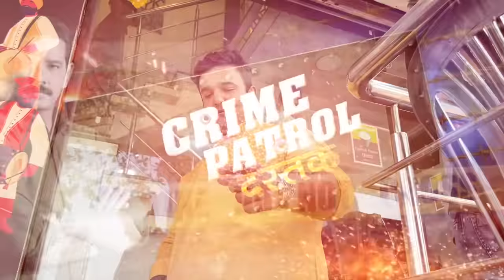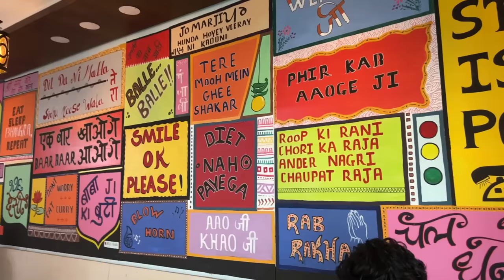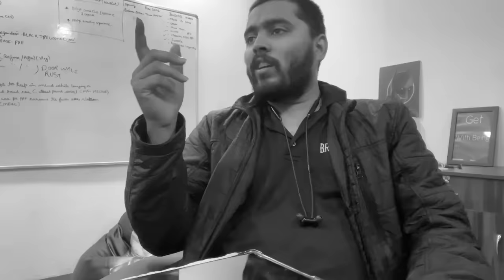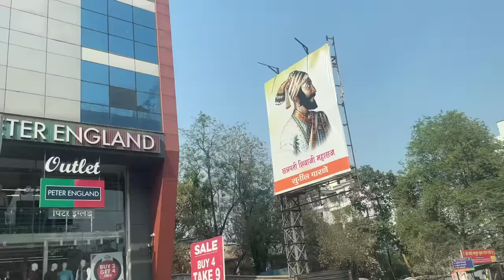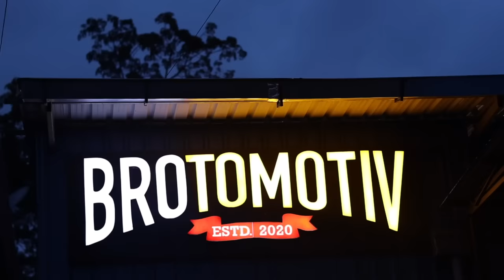VLOG 65: aaj humne Pune me khaya zabardast Punjabi Khana